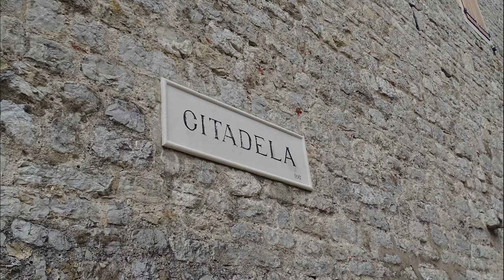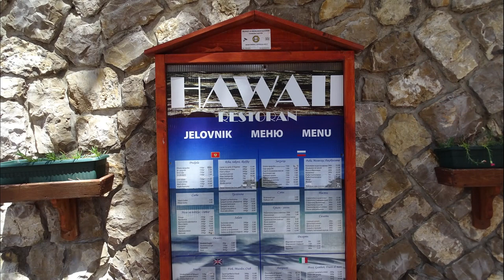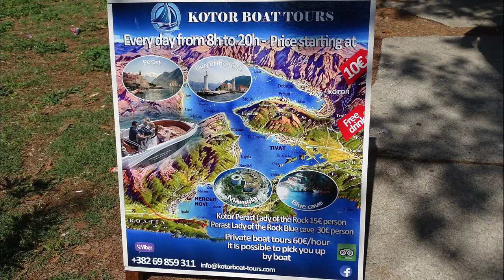Černá Hora 2018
BUDVA - PERAST - KOTOR